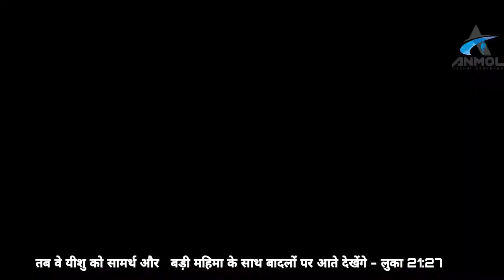यीशु राजा आवाथे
Anmol  Sacchi Aradhana .